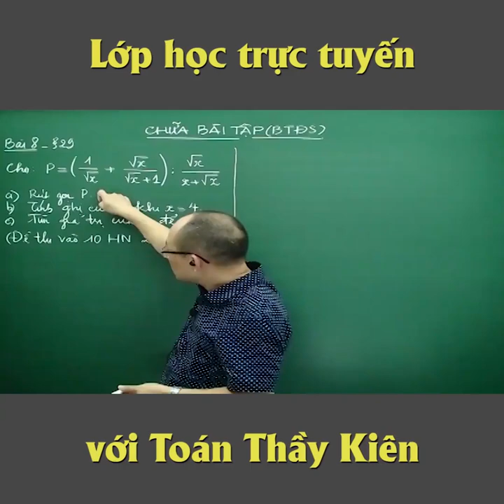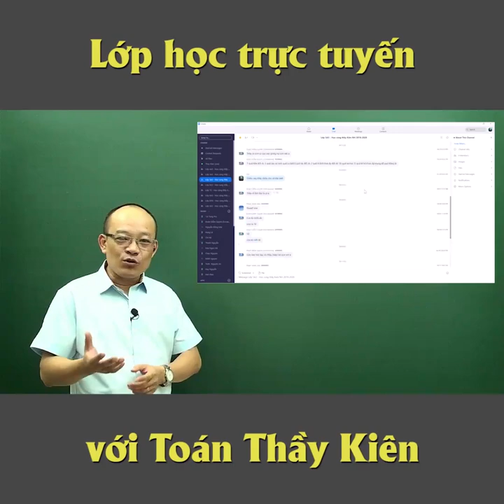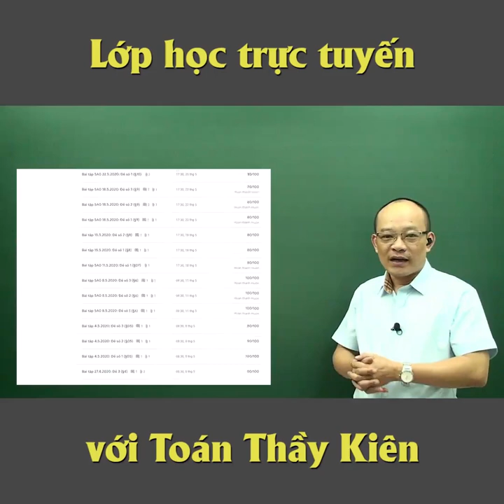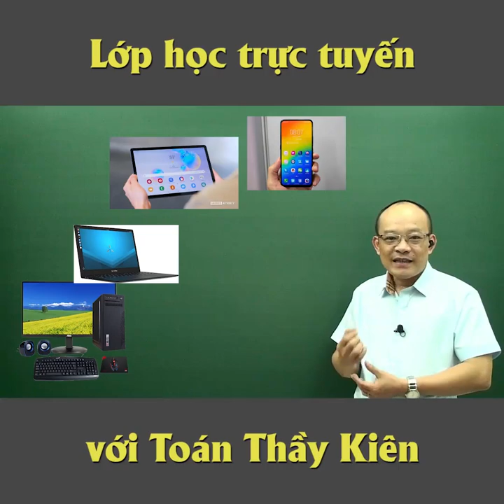Giới thiệu lớp học Toán Thầy Kiên - Kênh Toán Thầy Kiên